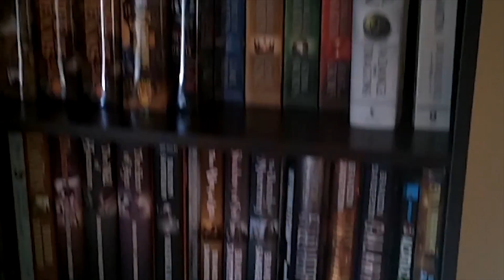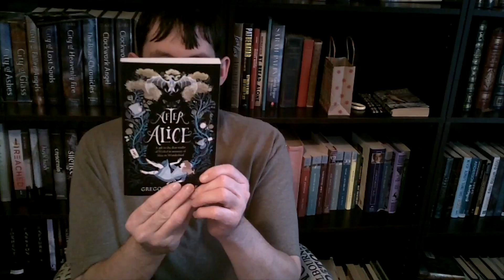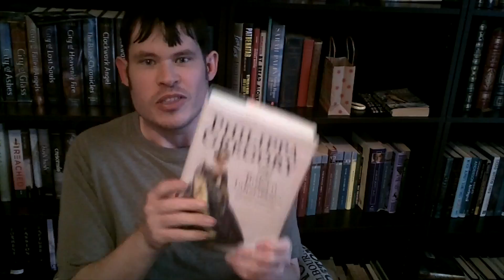Booktube Christmas Gift Exchange